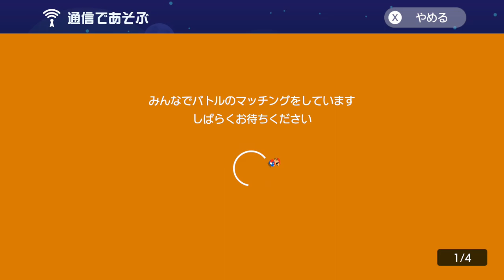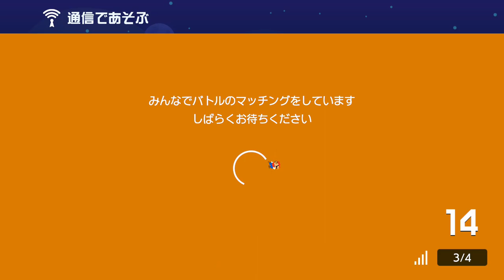【実況】8日目。邪魔なキノピオをぶっ飛ばそうwww スーパーマリオメーカー2 みんなでバトル 世界のコース